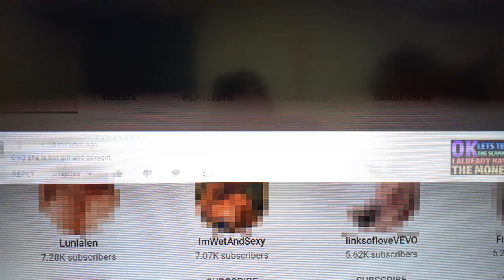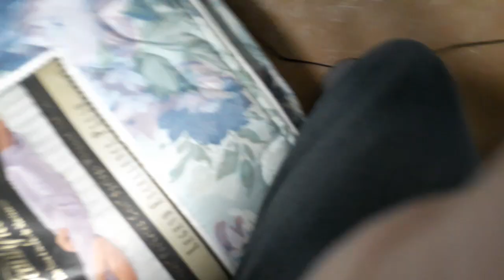Hey I delt with this SCAM 3 months ago